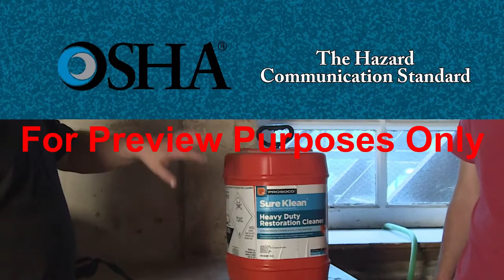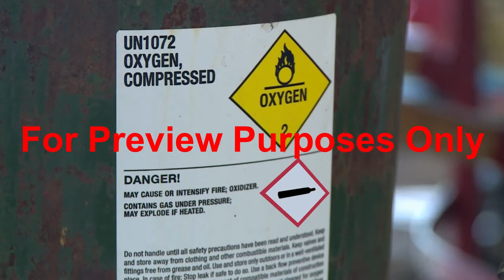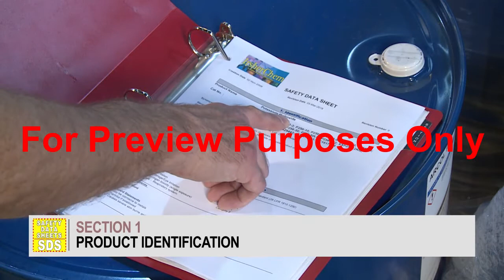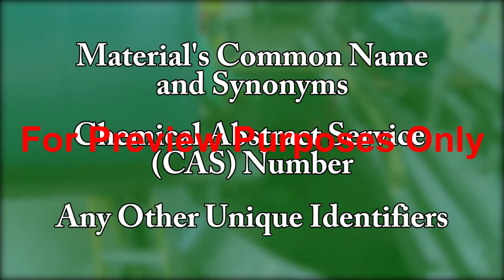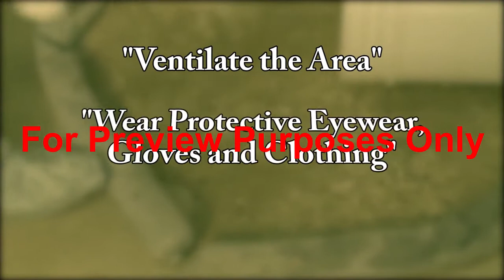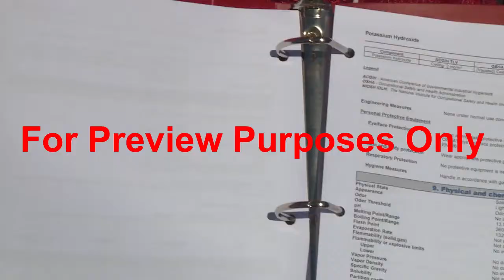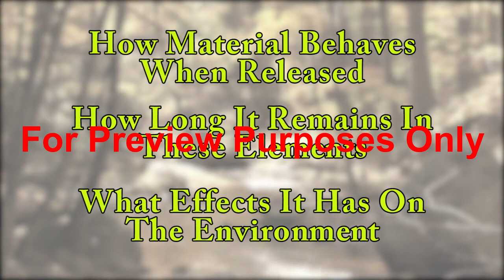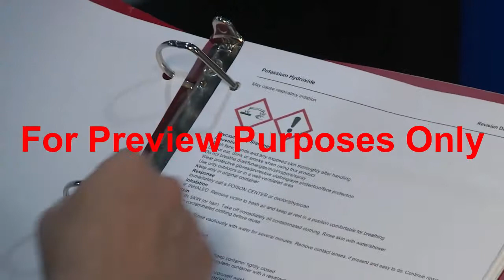GHS Safety Data Sheet Training for Construction from SafetyVideos.com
This Construction Worker Safety Training Video focuses on the GHS Safety Data Sheets used in the construction industry. This is important OSHA training for any construction worker.